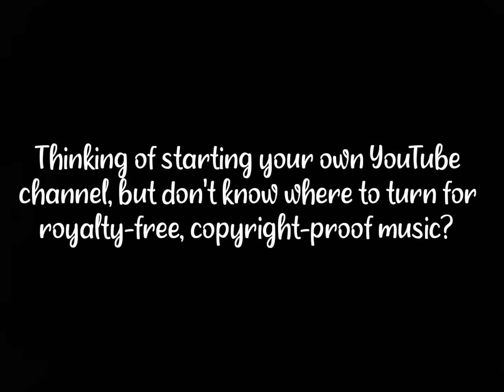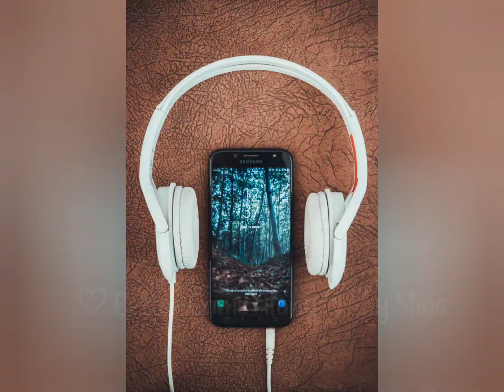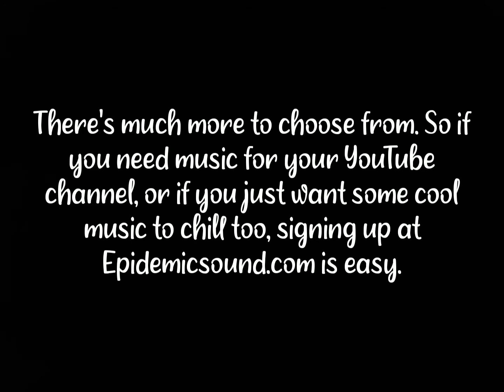Adding Music to Your YouTube Channel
Hi everyone. ♡ Here's how music can liven up your YouTube videos, whether you're a faceless Youtuber like me, or you're on camera. ♡ Check out where to get some of the best music, too:

♡ First-time users are eligible for a free 30-day trial, then an easy, breezy plan is $15 a month.